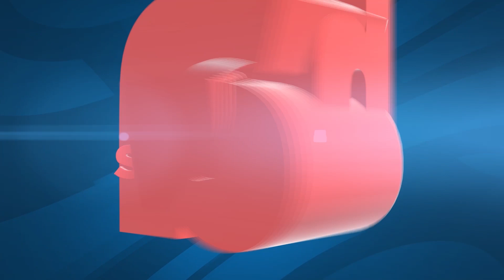JUA JINSI YA KUPANGA WOSIA NA MALI KWA NJIA YA BIBLIA